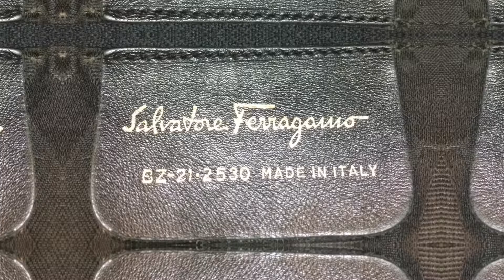Salvatore Ferragamo Purse Repair - Love Your Purse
Love Your Purse shows you the magical transformation of a Salvatore Ferragamo handbag before and after their professional purse repair services. Whether you need zipper repair or replacement, purse re-dying or restoration, patching rips, tears or scratches, or lining replacement and repair, Love your Purse has you covered.